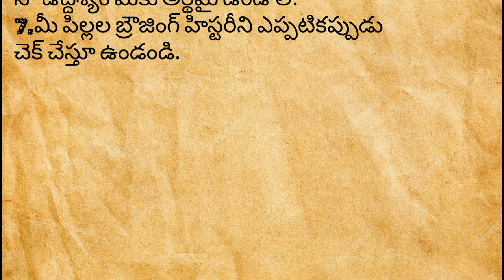ధర్మ సందేహాలు | పురాణ రహస్యాలు | Devotional facts in Telugu | Talapatra facts | Jeevitha satyalu